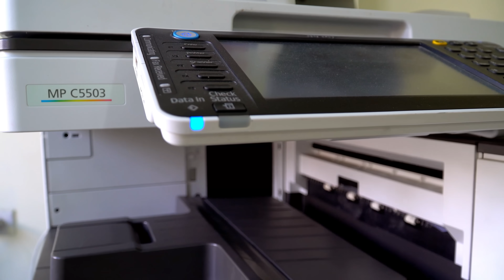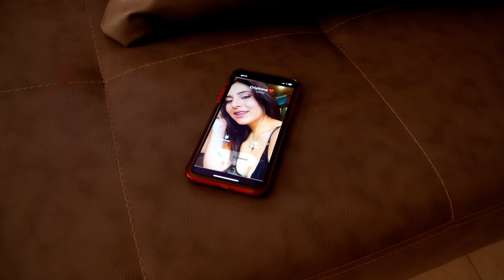Dejo plantada a su novia y ella abandono a su bebe en el altar mira lo que paso años despues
Después que su novio la dejo plantada ella abandono a su pequeña hija, pero años después volvió para hacer justicia desenmascarando a los hombres de esta manera.